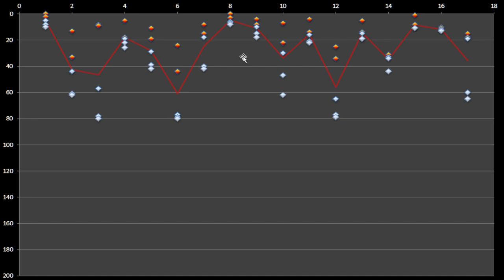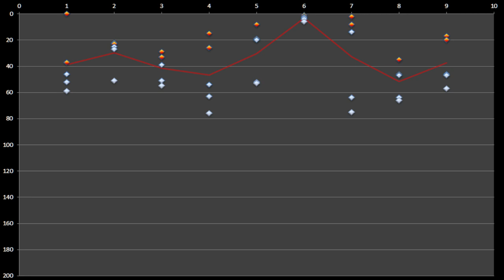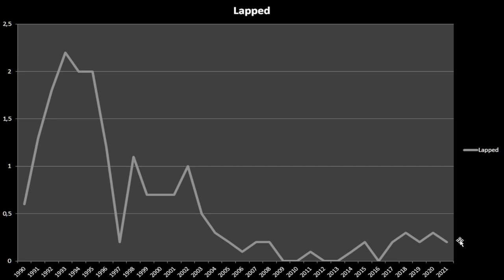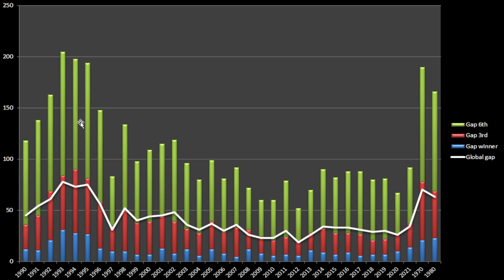Parlons F1 : Les écarts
Attention aux personnes allergiques aux graphiques. /!\

Sources: données statsF1.